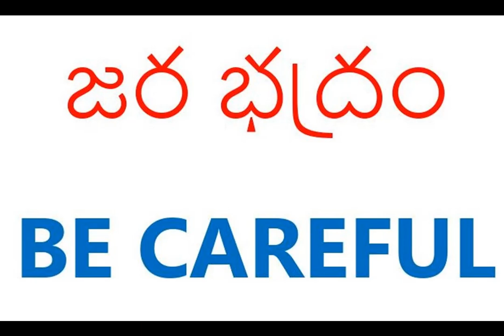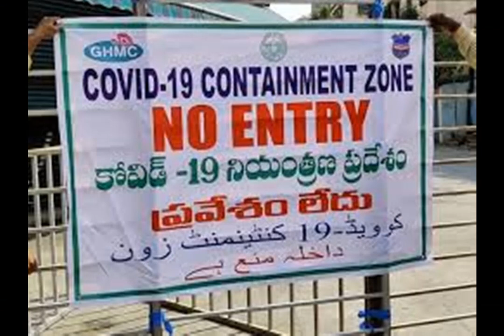కరోనాతో సంసారం | Stay Together With Corona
GTV (Global TV Channel) is dedicated to bring the information which is valuable to the mankind. Our committed team tries to bring the notice for common dynamic people about the ongoing important or essential information of social, political, cultural, technical, academical, literature, sports, films and other items as news. Our aim is to keep our people to be informed in advance on various matters, and issues around the globe. Hope you love this channel and encourage us to bring many new information to your finger touch channel... GTV (Global TV Channel).